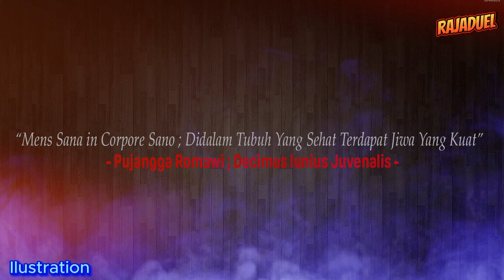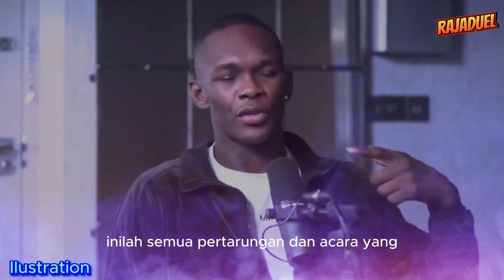🔴GAETHJE SERUKAN RAJAI KELAS RINGAN – MCGREGOR LAWAN CHANDLER TAHUN INI